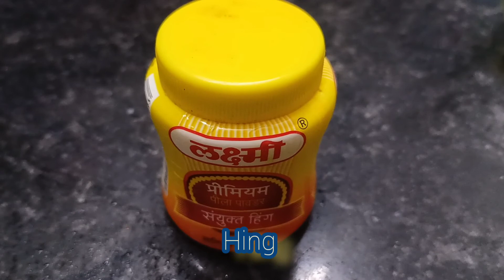Samosa | समोसा | बनाये वेज डिजाइनर समोसा | Veg Mat Samosa | Easy Samosa | Crispy Mat Samosa Recipe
समोसा

Samosa | एकदम अलग तरिके से बनाये वेज डिजाइनर समोसा | Veg Mat Samosa | Easy Samosa Folding | Crispy Mat Samosa Recipe

Dear viewers your comments and suggestions will help me to improve my quality and contents of video.

Yes, i am foodie and would like to share my food tests of foods with you
Do share your recipes if any,  and i will defiently try them at home and yes

5 boiled potatoes
200 grm corn flour
Masturd Seeds 1/2 tsp
Cumin seeds 1/2 tsp
2 Tsp ginger garlic paste
Pinch of hing
8 to 9 curry leaves
Coriander leaves
Oil
1/2Tsp turmeric
1/2 chili powder
1tsp garam masala
1tsp Everest bhaji masala

you can follow me on below